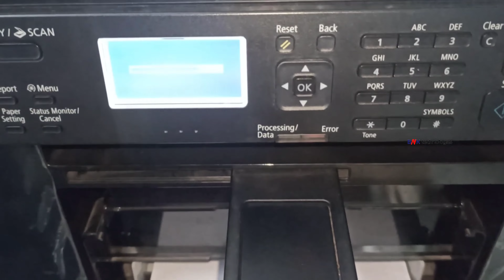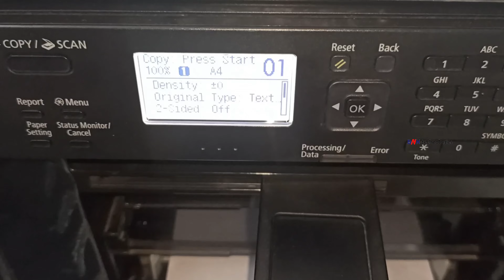Canon MF4820d Printer Cartridge Put / Insert / Replace / Change / Refill ll മലയാളം